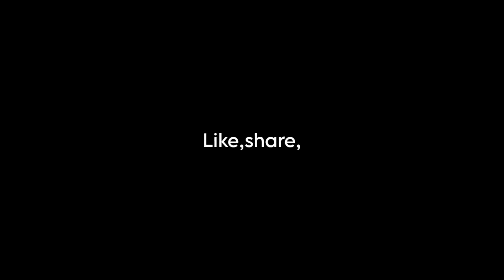very funny status video 🤣🤣 Rahul and Modi status video